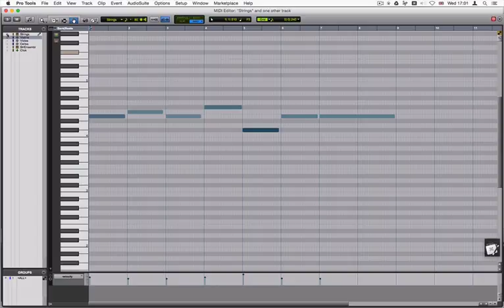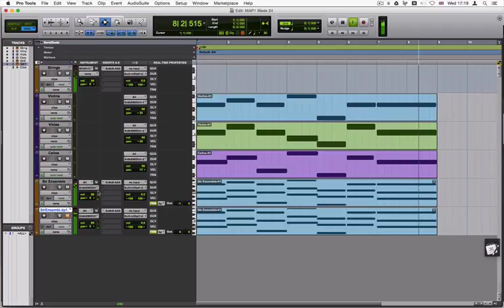Pro Tools Arranging strings in the midi editor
A short video on how to arrange strings using the midi editor in Pro Tools & working with multitimbral instruments.